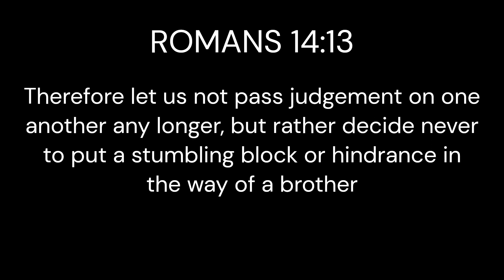A ONE HOUR skid steer job turned into an ALL DAY thing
All I had to do was regrade a swale and that turned into a much longer day after my machine broke down